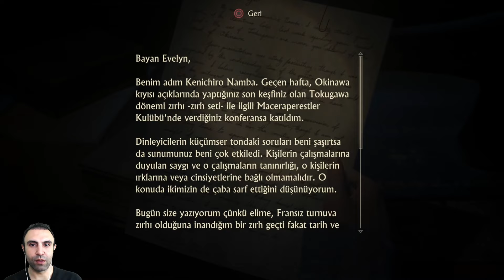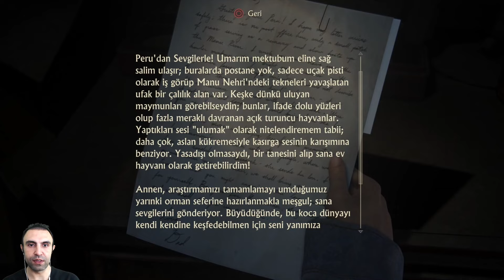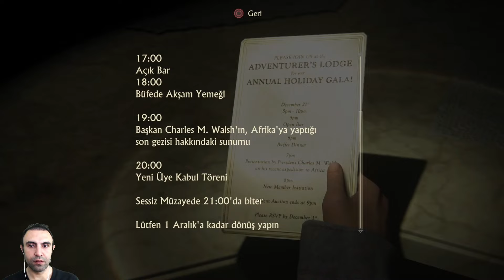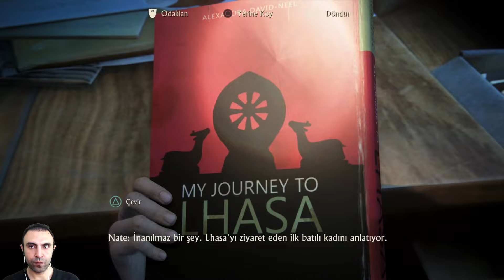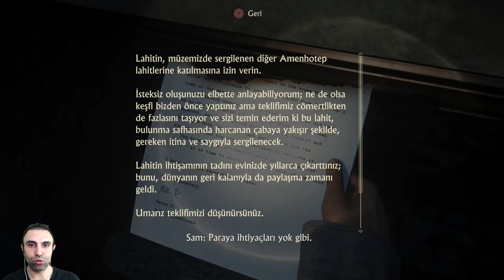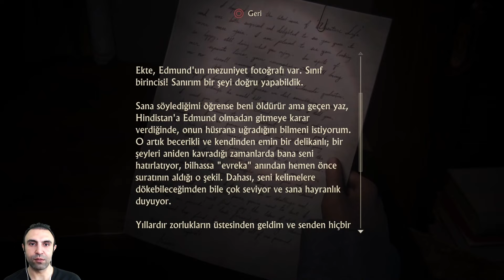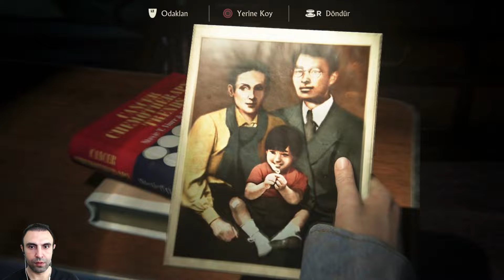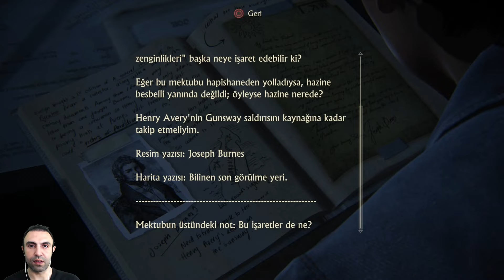UNCHARTED 4 BİR HIRSIZIN SONU 16.BÖLÜM DRAKE KARDEŞLER ! | UNCHARTED 4 : A THIEF'S END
Playstation 4 ün efsane oyunlarından Uncharted 4 : A Thief's End yani Uncharted 4 : Bir Hırsızın Sonu ile karşınızdayım arkadaşlar. Bu harika macera, platform ve puzzle içeren oyunun onaltıncı bölümü olan "Drake Kardeşler" ile karşınızdayım.

Herkese iyi seyirler dilerim arkadaşlar :)

Merhaba arkadaşlar,

Discord Hesabım ;

Instagram Hesabım ;

Facebook Hesabım ;